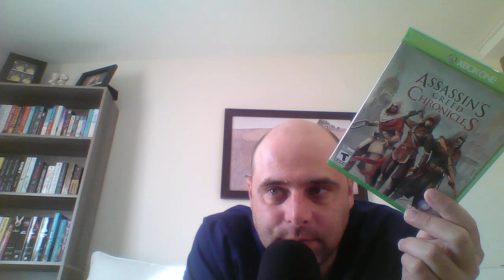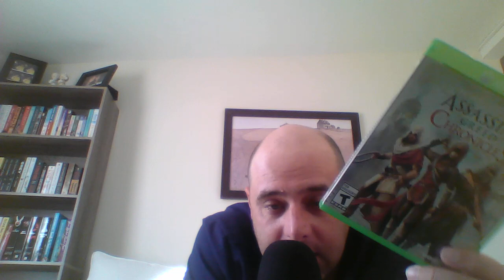ASMR Gum Chewing Whispering What I've Been Playing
Doing another gum chewing what ive been playing vid. Enjoy!